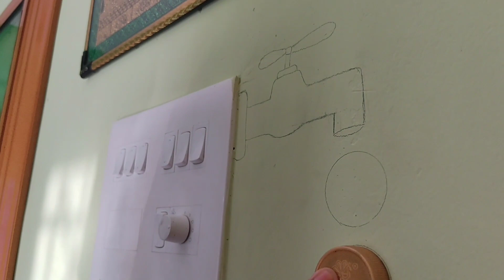2 Simple switchboard paintings🥰 | FARZA'S Journal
2 Switchboard painting in simple way ..
support us.